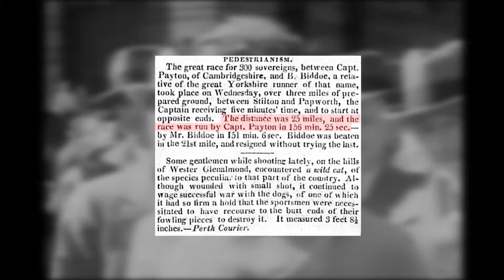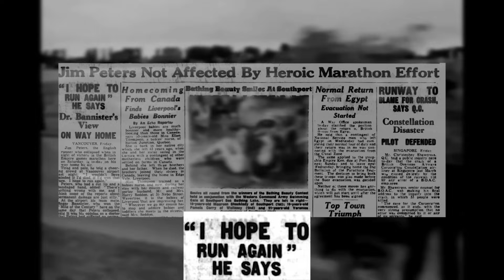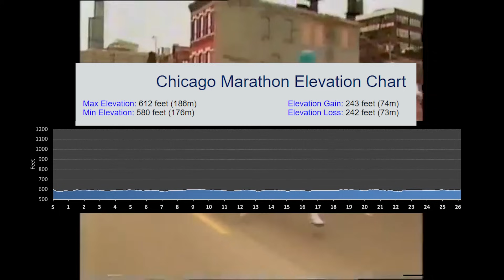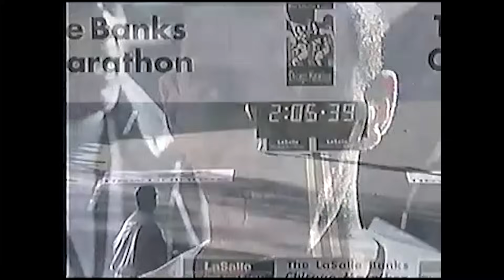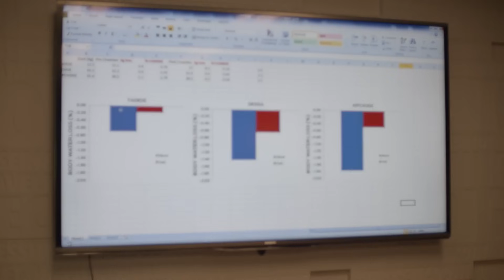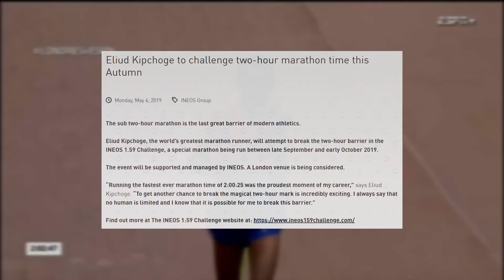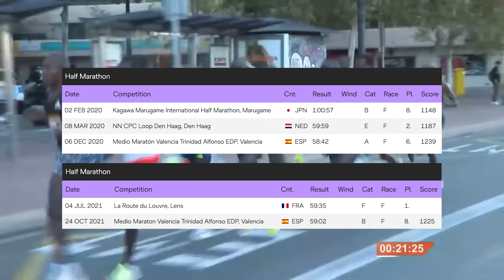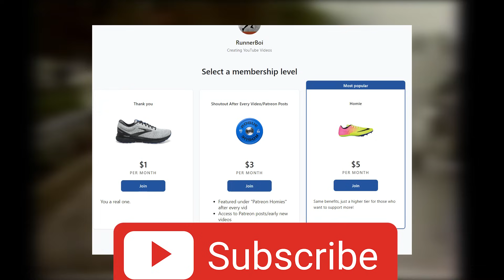World Record Progression: The Marathon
The Marathon is a distance that many try to conquer for their own reasons, whether it be to finish one or to set a new personal best. A select few, however, would seek to became the fastest in the world across this discipline, and in due time, would break one of the most iconic barriers in sports history as as result.